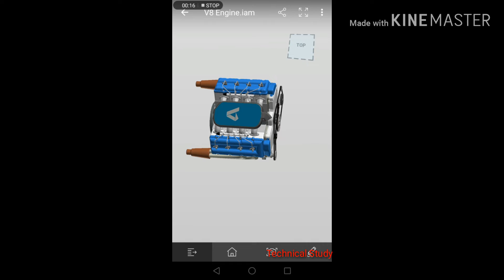V8 Engine Animation Video